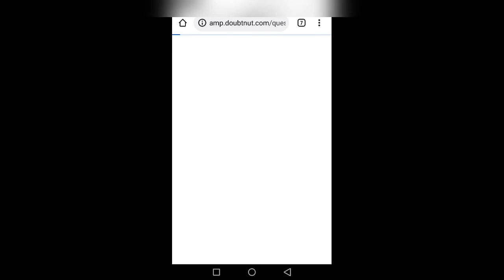class 9 maths text book answers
dimpu baruha, dimpu's vlog's, telsura video, sunny golden, masuk ikbal, dhamaka assam, smile in assam, class 9 questions and answers